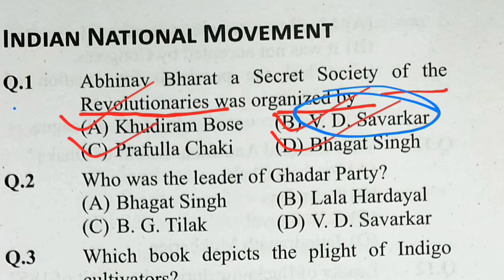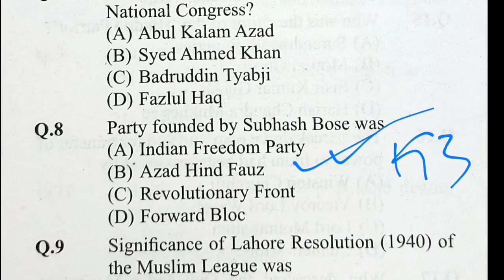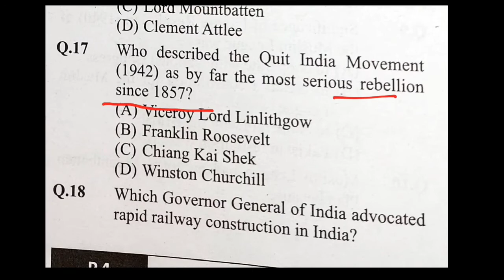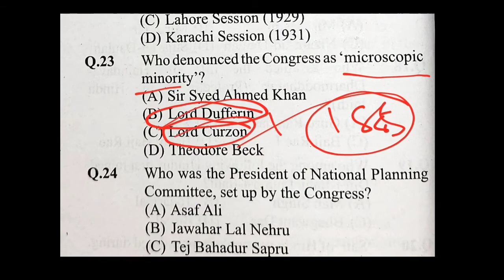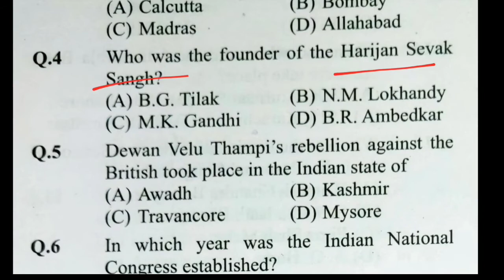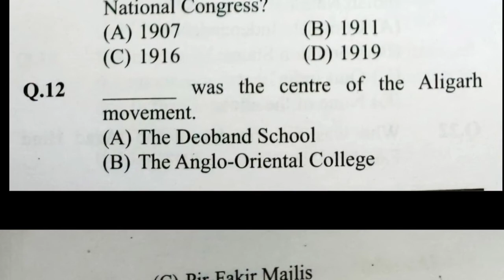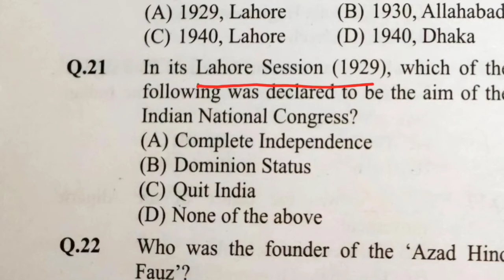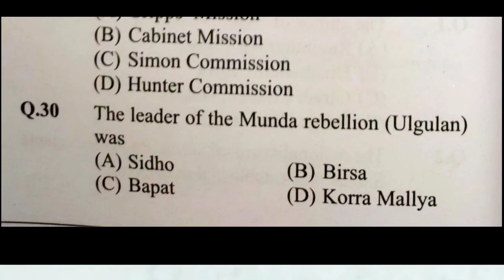PREVIOUS YEARS SOLVED PAPER||2018-2017||WBCS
PSC || WBCS || RAIL || BANK || WBP ||